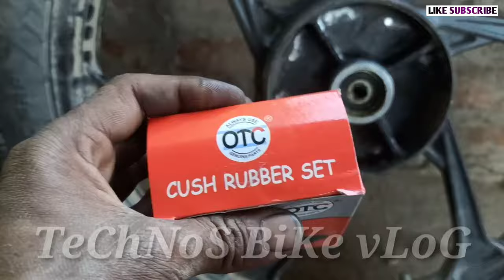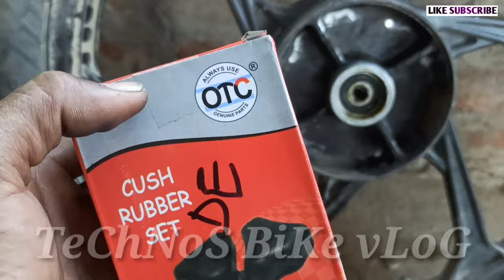ड्रम रबर चेंज|Passion Pro Coupling Rubber Replace|ख़राब होने पर ऐसी आवाज़ आती है|Technos Bike Vlog